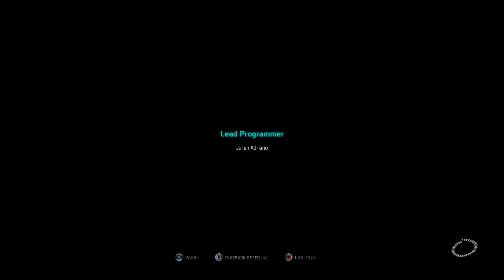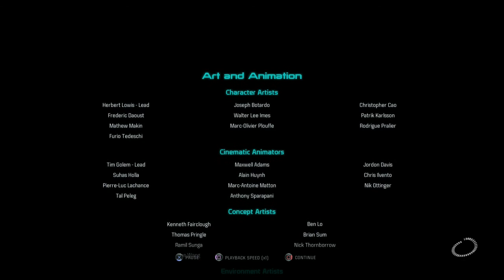MASS EFFECT: ANDROMEDA - Part 128: MERIDIAN - (Conclusion A)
Mass Effect: Andromeda Let's Play

Normal Gameplay

MERIDIAN